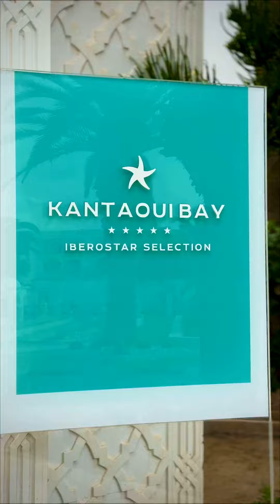19 December 2023